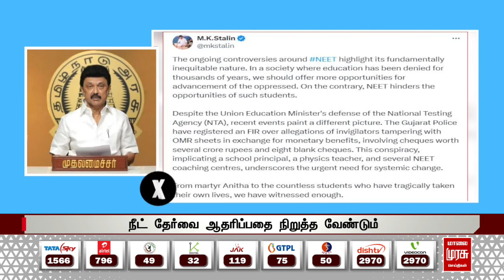நீட் தேர்வை ஆதரிப்பதை நிறுத்த வேண்டும் | MK STALIN | NEET | MALAIMURASU SEITHIGAL